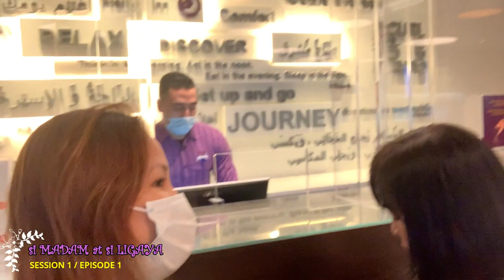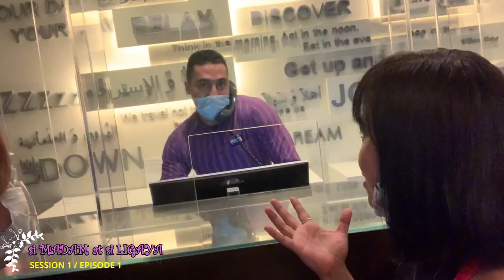si MADAM at si LIGAYA PILOT EPISODE | "NAWALAN NG A/C NAG 3 STAR HOTEL" | Vlog#018